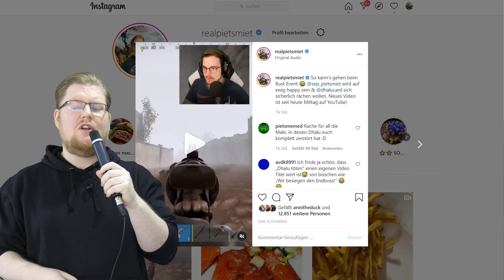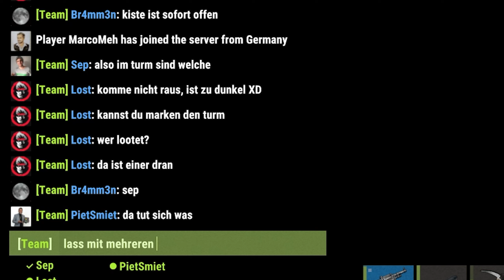Der peinlichste Kampf in RUST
Ihr habt es prophezeit. Wir bekommen in RUST auf die Nase.

Mehr Videos vom Rust Streamer Server gibt es in der Playlist auf YouTube
Mehr Videos vom Rust Streamer Server gibt es früher auf PietSmiet.de

Dies ist ein Multiplayer Let's Play Gameplay von Rust. Wir haben das Spiel auf dem PC gezockt.